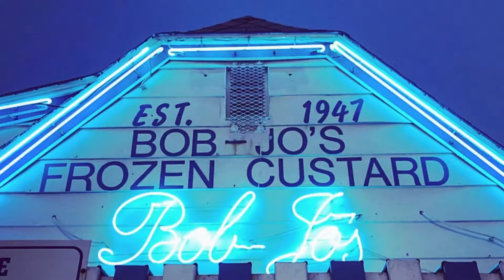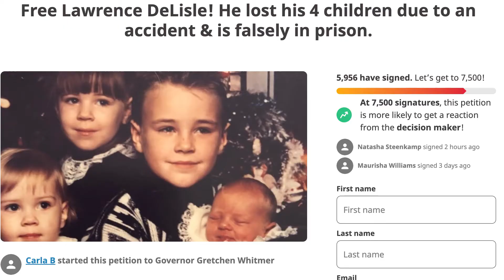COERCED? Did Larry Delisle Kill His Kids on Purpose?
Lawrence Delisle was driving with his wife and 4 kids when their accelerator pedal got stuck, plunging them into the River Rouge. Lawrence and his wife survived, but all 4 children drowned. What happened next was a media frenzy, and Larry is called into the police station. After being coerced into a confession, Larry is sentenced to life in prison. But is he guilty?

Petition to Have Larry's Case Examined by Governor Gretchen Whitmer

Sources:
The Confession Tapes, "Downriver"